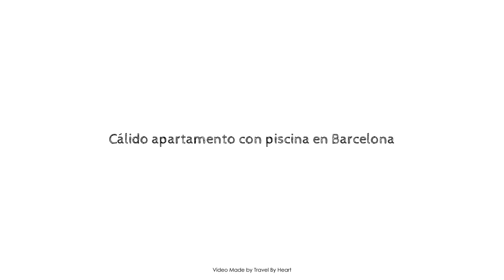Cálido apartamento con piscina en Barcelona, Ripollet, Spain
Searching For
1. Cálido apartamento con piscina en Barcelona - Ripollet
2. Cálido apartamento con piscina en Barcelona - Ripollet Virtual Tour
3. Cálido apartamento con piscina en Barcelona - Ripollet Rooms
4. Cálido apartamento con piscina en Barcelona - Ripollet Amenities
5. Cálido apartamento con piscina en Barcelona - Ripollet Videos
6. Cálido apartamento con piscina en Barcelona - Ripollet Offers
7. Cálido apartamento con piscina en Barcelona - Ripollet Deals
Audio Credit:
Track Title: Subway Dreams
Artist: Dan Henig